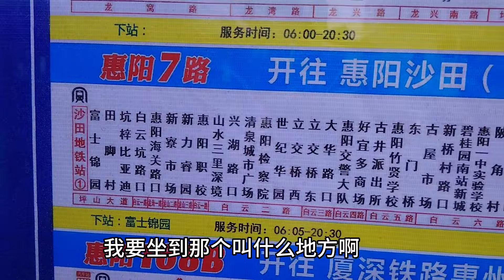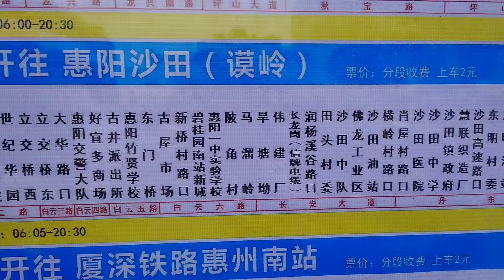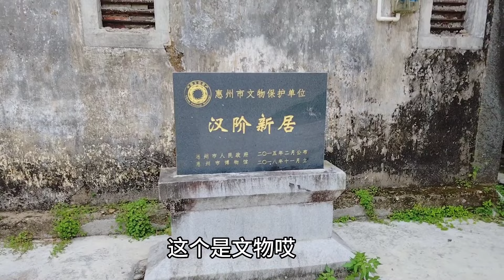惠州农村偶遇三有缘人，一个买地皮一个种菜一个养土鸡，一切值得